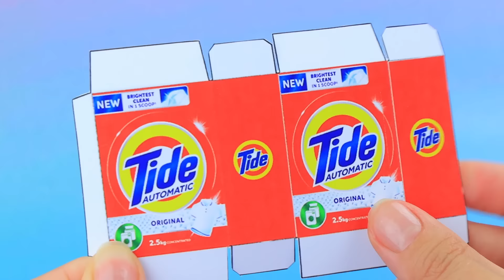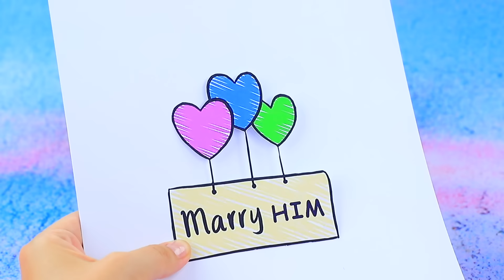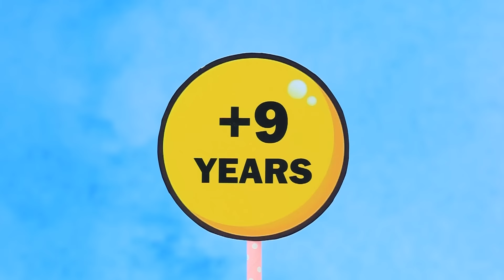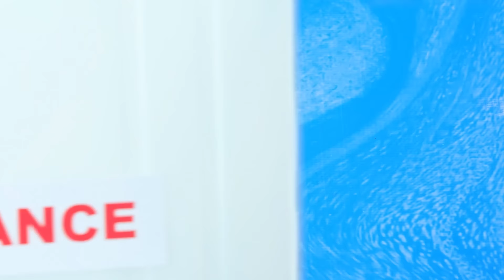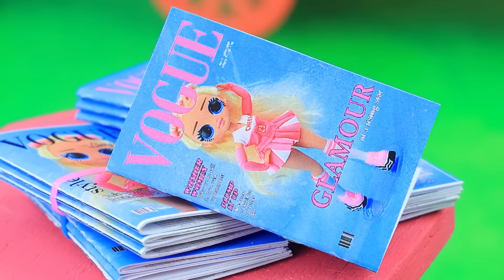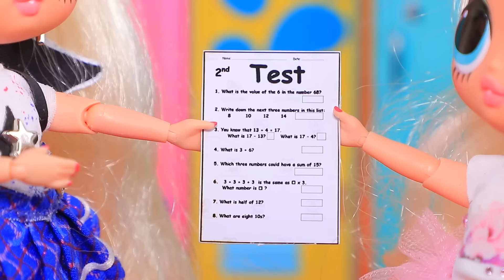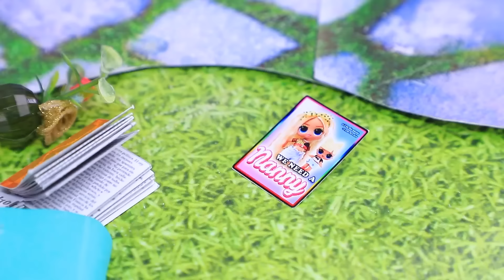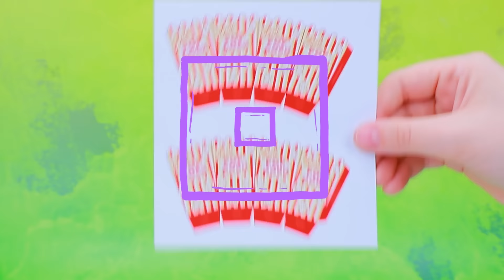Я стала няней Биллионеров! Богатой семье нужна помощь! 32 поделки для кукол ЛОЛ ОМГ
Геймерка растёт! Сможет ли она выиграть турнир по Майнкрафт | Включи ВСЕ уведомления

Не справляетесь с детьми? Няня Хейли уже спешит на помощь! Удастся ли ей завоевать доверие детей Мистера Рича? А как насчет его сердца? Смотри в новом видео ЛаЛиЛу!

Инструменты и материалы:
• Акрил
• Конверт из ткани
• Бифлекс
• Кружево
• Шаблон
• Пенопластовые шарики
• Колпачок от зубной щетки
• Наклейки
• Фоамиран
• Игрушечная еда
• Бокс
• Краска в баллончике
• Распечатка
• Трубочки
• Крышечки от фломастера
• Детали конструктора
• Стразы
• Бусины
• Пластиковые детали
• Деревянная шпажка
• Колеса
• Экокожа
• Шпажки
• Зубочистки
• Шнур
• Искусственные цветы